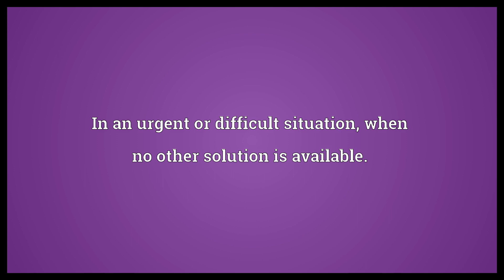In a pinch Meaning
Video shows what in a pinch means. In an urgent or difficult situation; when no other solution is available..  In a pinch Meaning. How to pronounce, definition audio dictionary. How to say in a pinch. Made with MaryTTS and Wiktionary